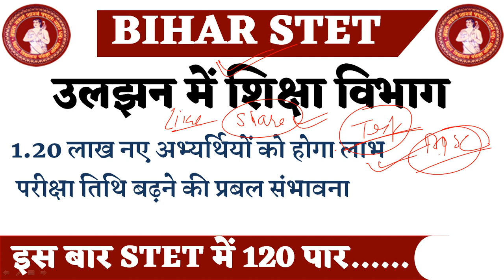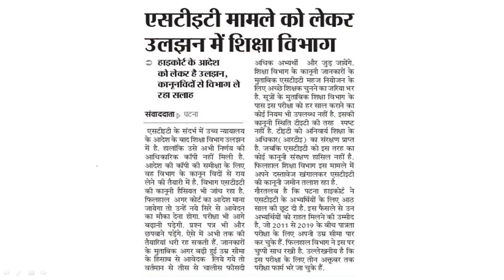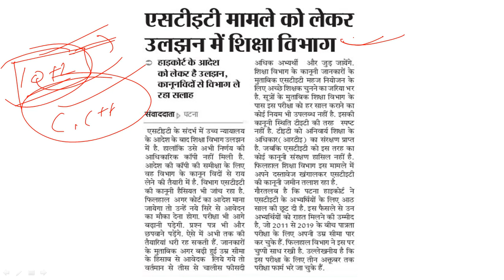Bihar STET Latest News | 1.20 लाख अभ्यर्थियों को मिलेगा मौका | परीक्षा तिथि भी बढाई जाएगी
OR